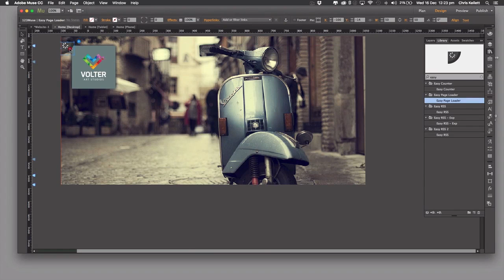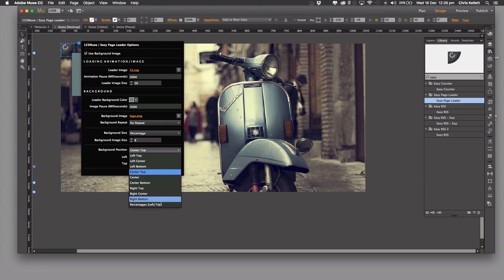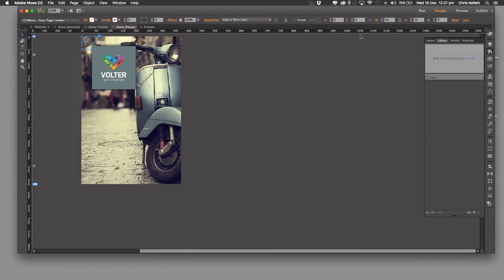Easy Page Loader tutorial HD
*** PLEASE NOTE ***
As of February 1, 2019, MuseGrid is no providing download access nor purchase ability for our Adobe Muse products.  On March 26, 2018 Adobe announced the End Of Life of Adobe Muse.  To read more about that announcement, simply view it . However, these videos will remain active indefinitely for you to use if you intend to continue with Muse.  where we're building some REALLY AMAZING stuff for Webflow.  Come check us out.
In this video we show you how to use the 123muse Easy Page Loader.